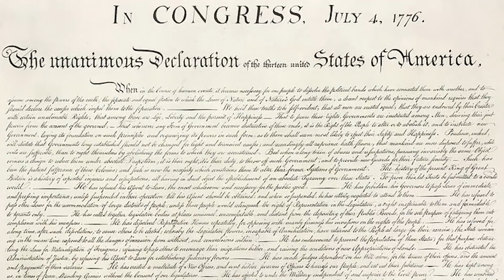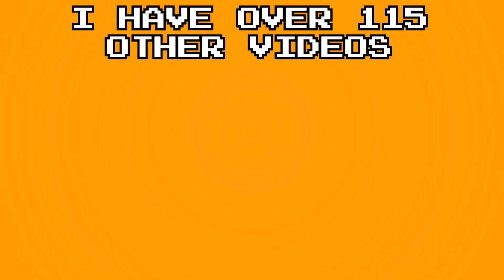reject COD Vanguard, return to World at War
Call of Duty World at War: A Call of Duty Story is a first person shooter set during the Early Modern Period (1453–1789). In it you play as Stanley Petrovichsmithson, a washed up artist who tries to make it in the big city by doing the only thing he knows: making fun of CoD Vanguard.

wanna waste ~3 hours every weekday?